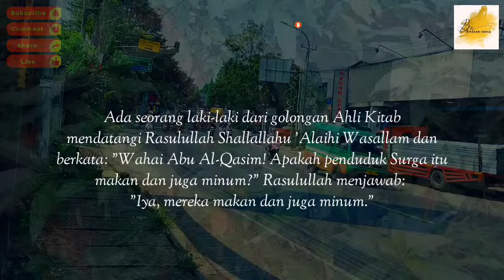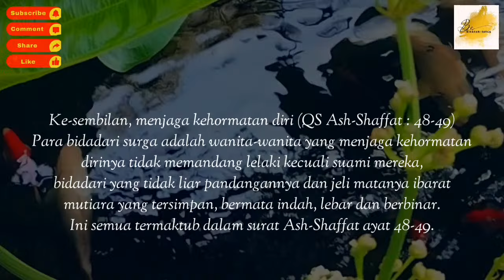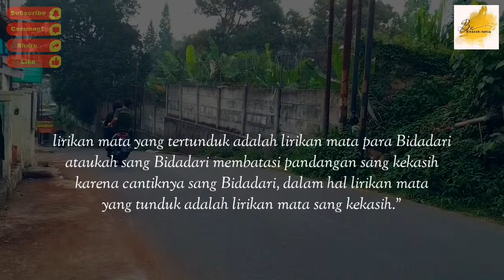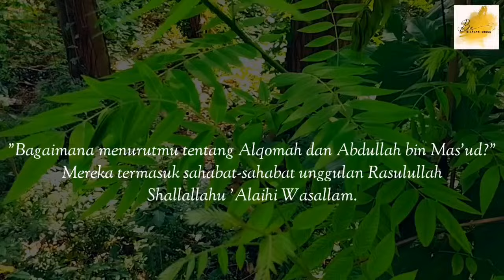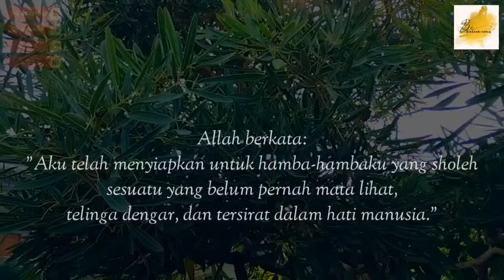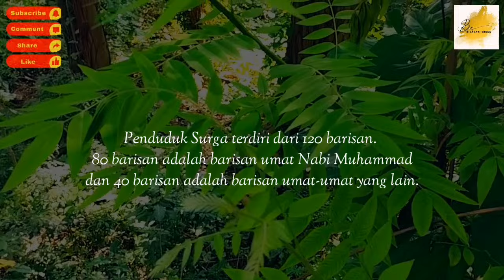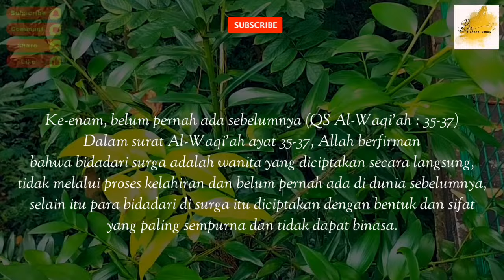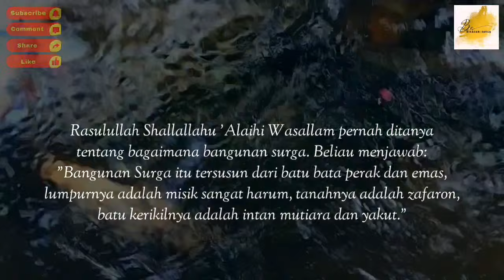SUBHANALLAH Kisah Penghuni Surga Dan Gambaran Surga | Kisah Islami Penuh Hikmah | Kisah Teladan Nabi